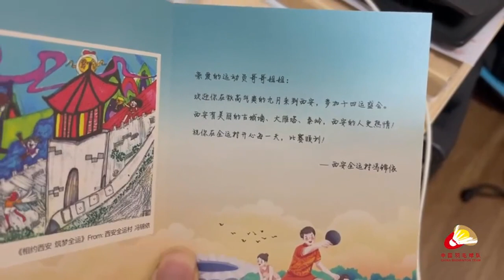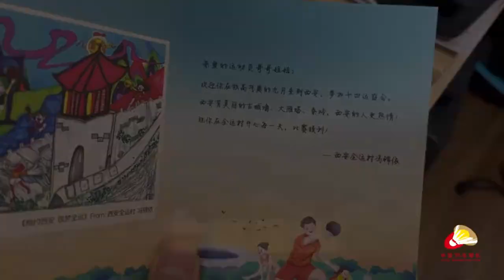全运会运动员村什么样？石宇奇带你逛